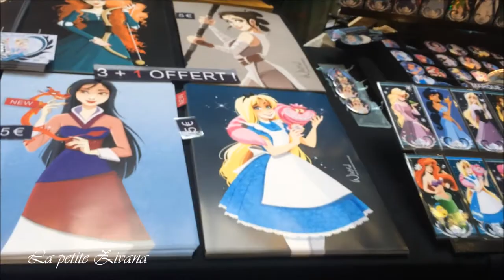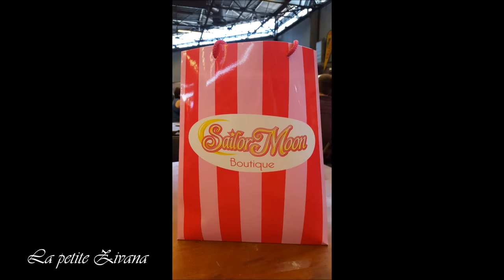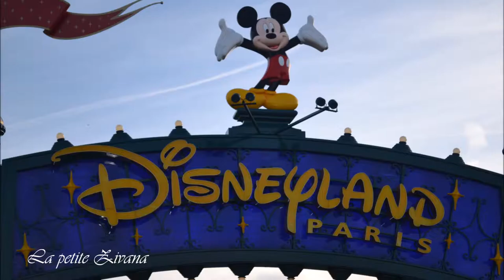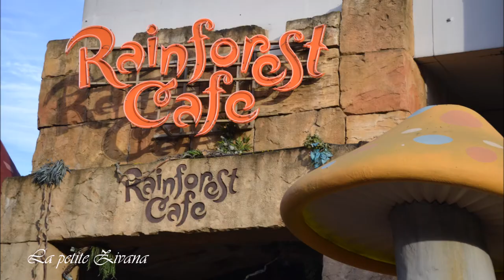Japan expo 2016 et disney village pour la final de coupe d'europe